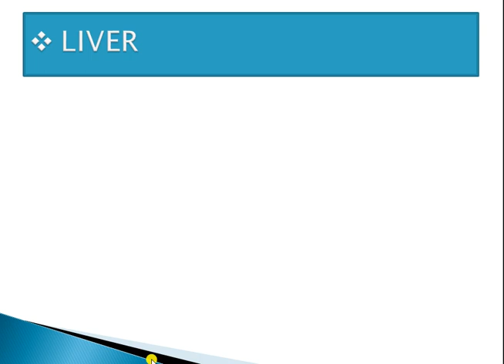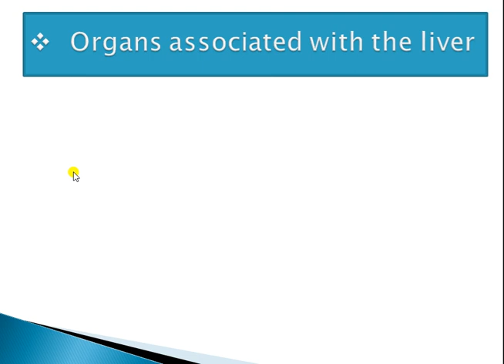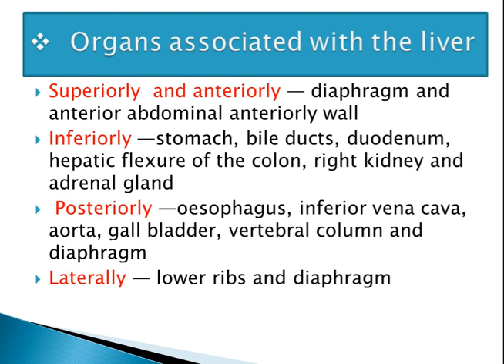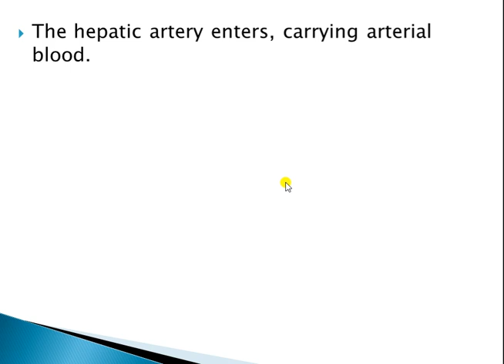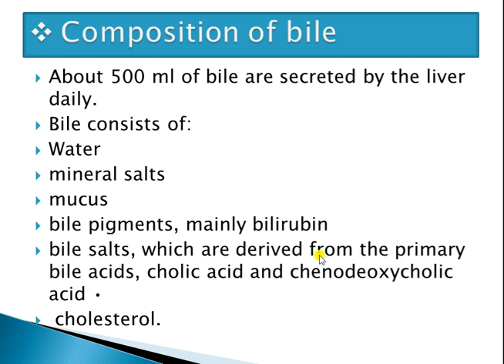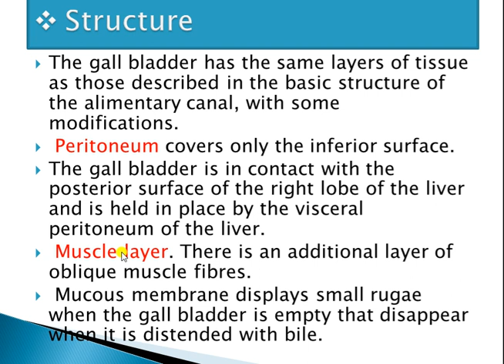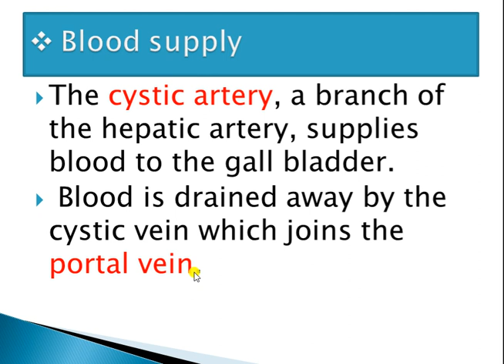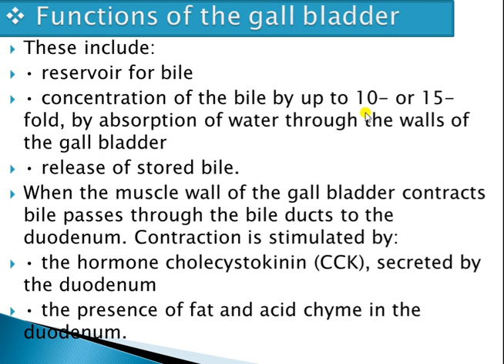Digestive System 17 th Lecture Presented By Sunil Kumawat